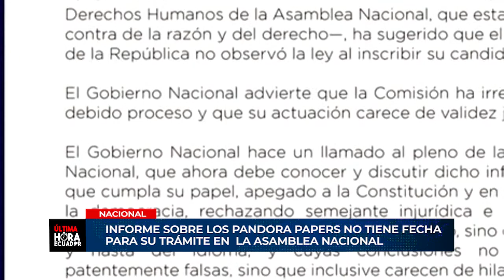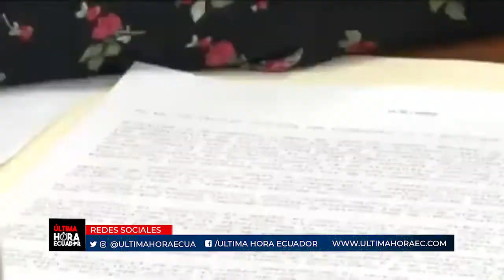Informe sobre Pandora Papers no tiene fecha para su trámite en la Asamblea Nacional